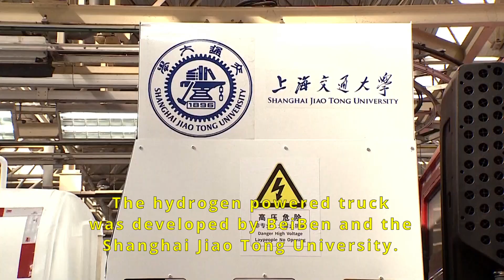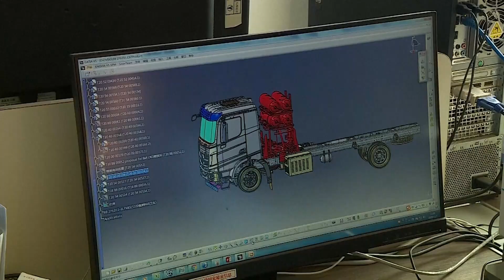BeiBen hydrogen-powered truck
BeiBen Trucks Group Co., LTD revealed its new fuel cell truck on 1 March 2021, in Baotou City, Inner Mongolia Autonomous Region, China. The hydrogen powered truck was developed by Beiben and Shanghai Jiao Tong University. The truck has four 210-litre hydrogen storage cylinders. The fuel stack can produce 150 kilowatts of power. The truck can run for around 350 km.
Credit: China Central Television